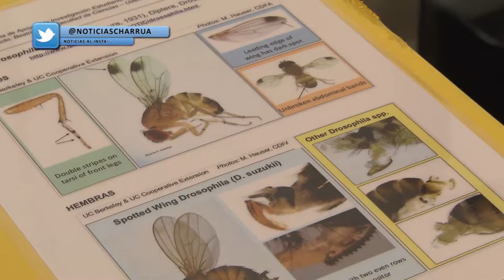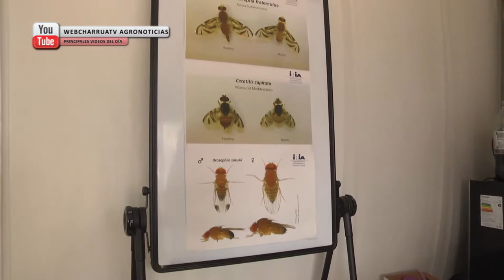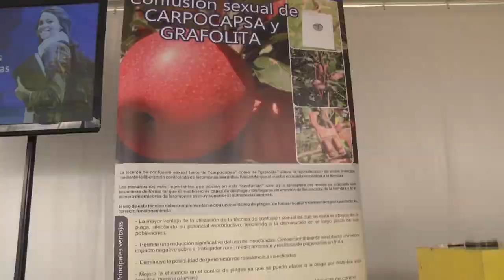Ing. Agr. Valentina Mujica - Investigadora INIA Las Brujas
Tecnologías para el combate de moscas de la fruta, en predios de la zona granjera, es otro de los puntos fuertes de la presencia del Instituto Nacional de Investigación Agropecuaria en EXPOMELILLA. Los detalles fueron aportados por la Ing. Agr. Valentina Mujica